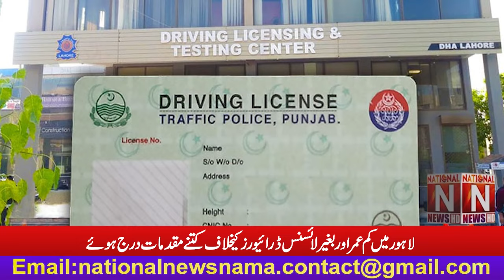How many cases were registered against underage and unlicensed drivers in Lahore.